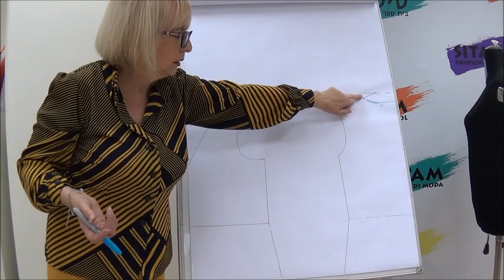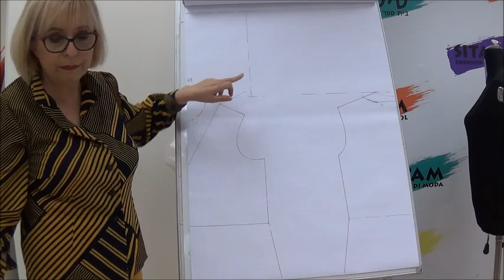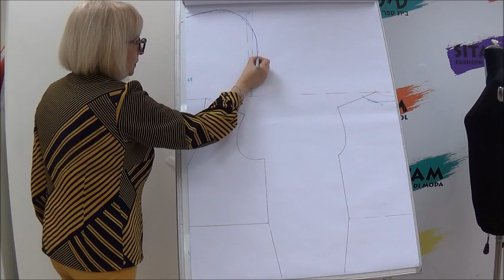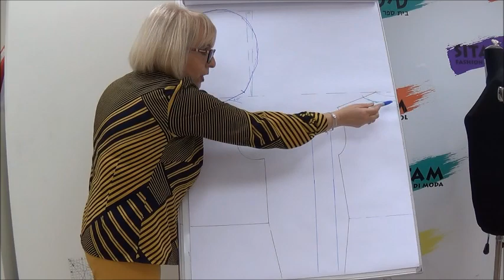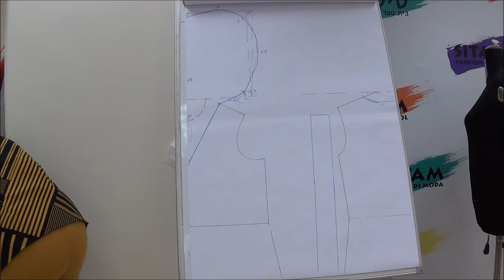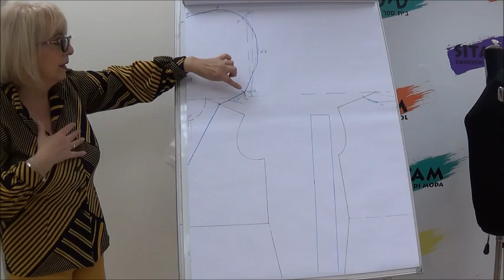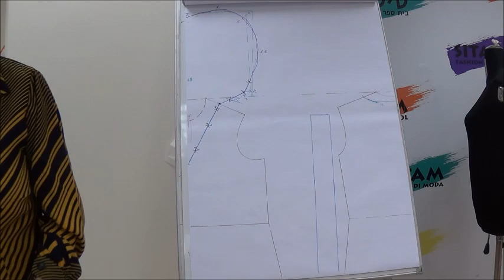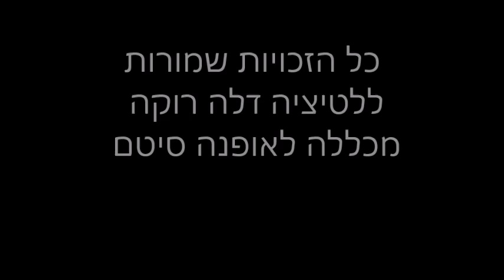- מכללת סיטם - קפוצ'ון חדש רחב גזרה ותפירה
. לטיציהבמכללת סיטם היום למדנו לשרטט ולתפור קפוצ'ון לשימלה  או ג'קט או חולצה. תהנו